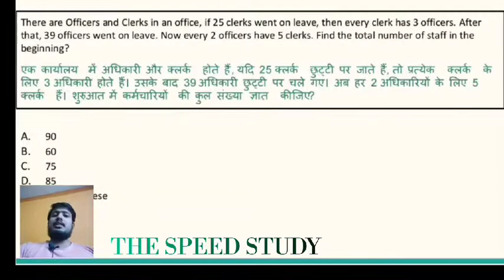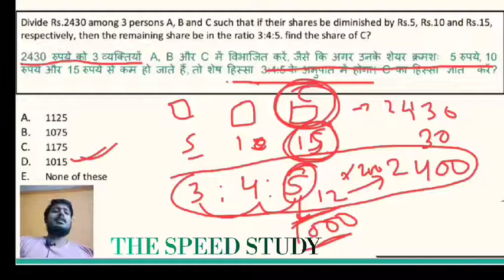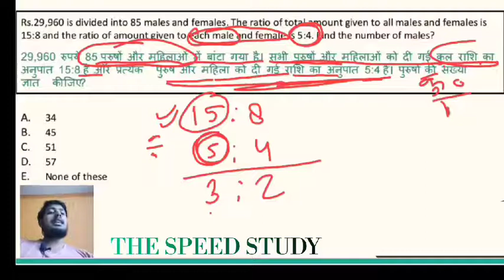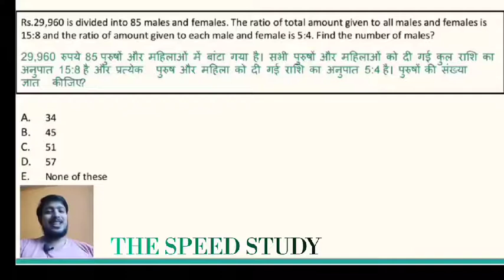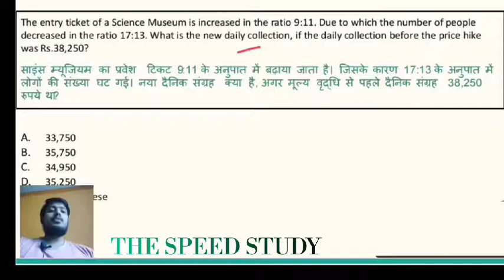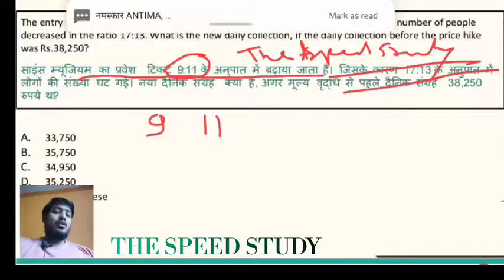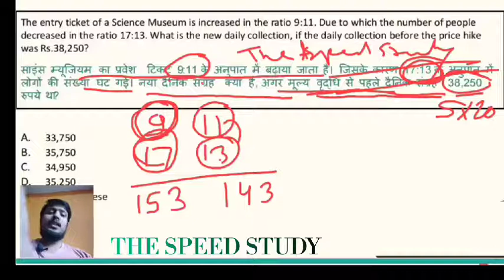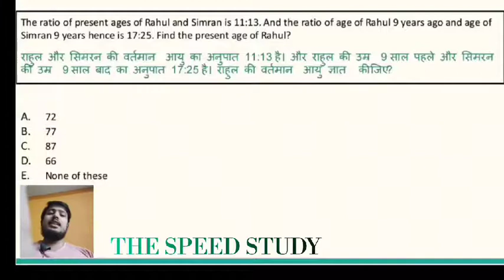🔴LIVE- 11:00AM DAY 4 || AIRFORCE SPECIAL || MATH PRACTICE SET 1 || TOP 100 QUESTIONS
Dear student we are going to start a new series of simplification to boost your speed so join and enjoy the session.

*माली प्रतिदिन पौधों को पानी** *देता हैं, मगर फल सिर्फ मौसम में ही आते हैं, इसलिए* *प्रतिदिन बेहतर काम करना चाहिए परिणाम समय पर ज़रूर मिलेगा*

FOR PRACTICE

Content Credit- Ashish Arora SIR THE BEST TEACHER OF UNACADEMY

धन्यवाद 🙏🙏🙏🙏🙏🙏🙏🙏